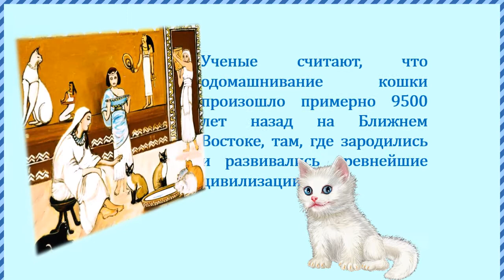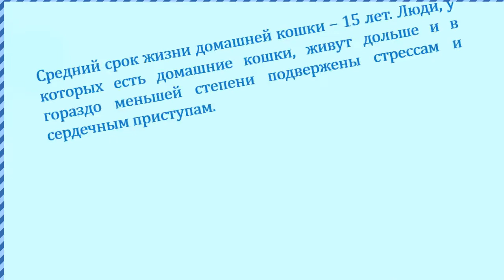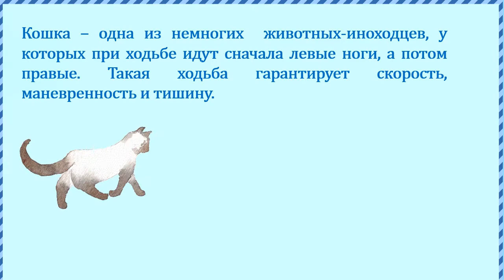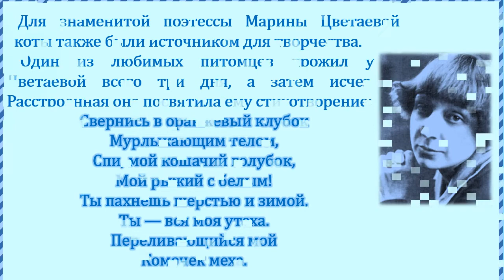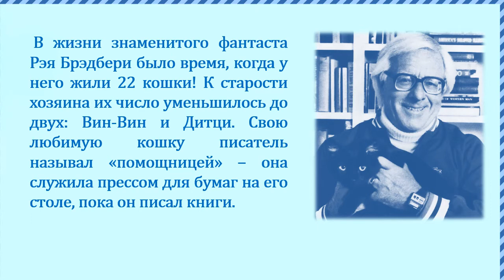Онлайн-презентация «Живут на свете кошки»